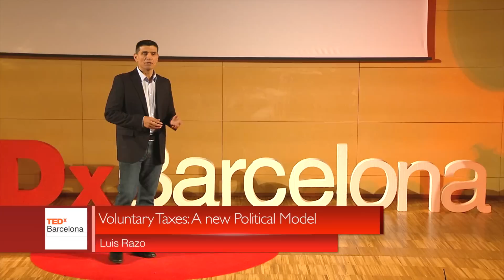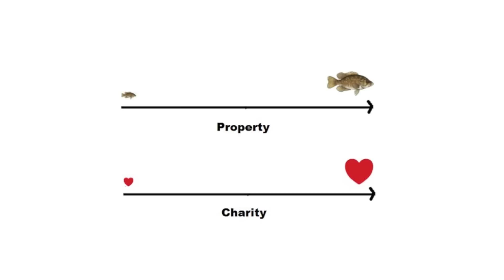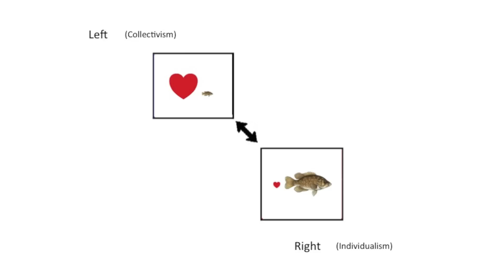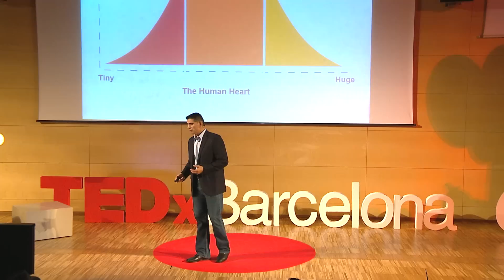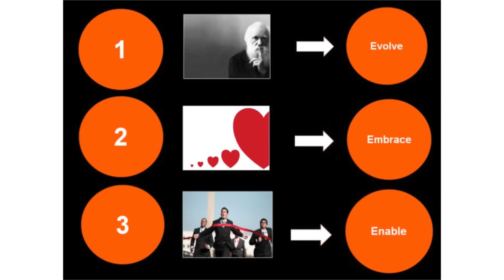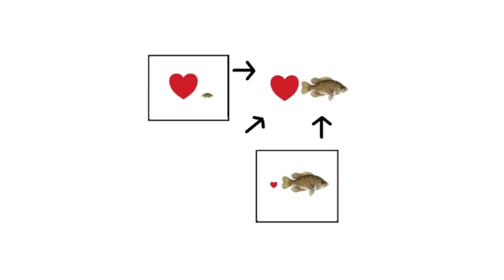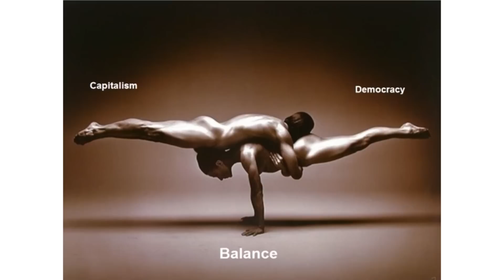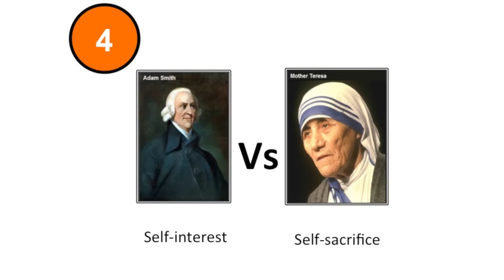Voluntary taxes - a new political model: Luis Razo at TEDxBarcelona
How can democracy evolve to eliminate corruption and to guarantee honest and altruistic politicians? Luis Razo proposes to create more transparency and to offer additional votes in elections to every citizen if he/she pays voluntary taxes. Thus, we could identify people who are less egoistic and altruistic people would have more power. According to him, implementing this measure, democracy would improve considerably.

Luis Razo is a business and social entrepreneur raised in Orange County, California. He studied psychometrics at Harvard University and for the past 25 years has been thinking and working on the intersection between business, philosophy and social science. He is the Executive Director of a leading Euopean knowledge management consulting firm and founder of the International Voluntary Tax Fund, a non-profit organization whose mission is to stimulate dialogue among business, political and academic leaders about the next phase in the evolution of democracy.